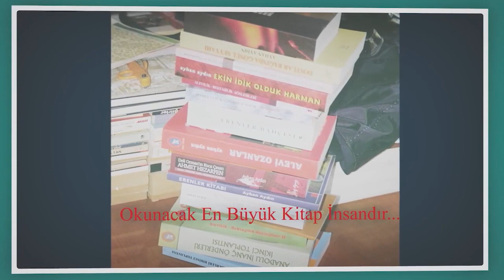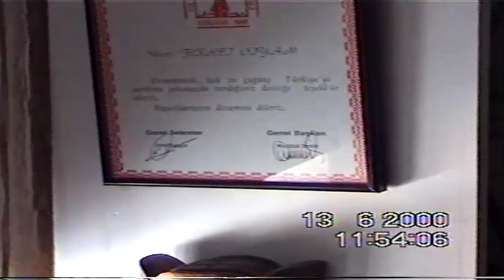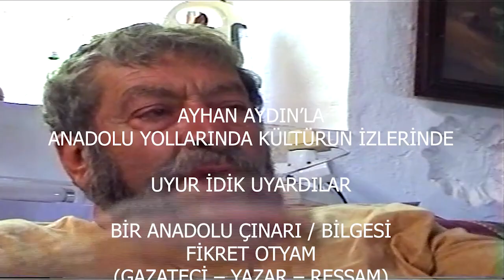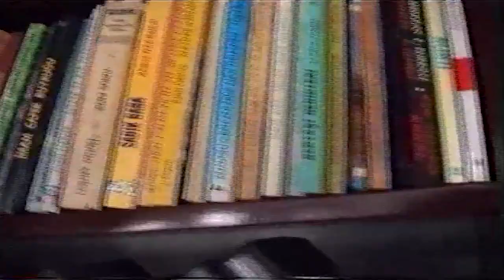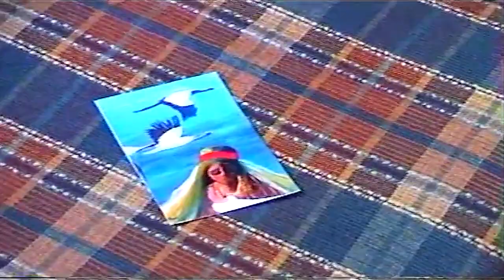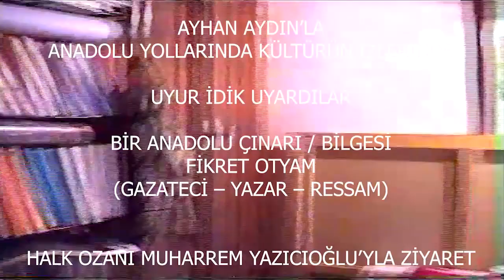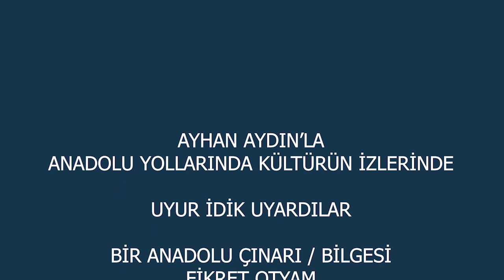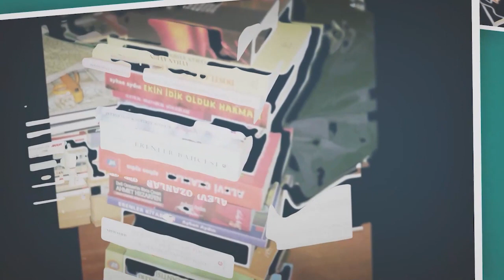FİKRET OTYAM'la Muhabbet, Antalya - Gazipaşa, 2000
Büyük değerimiz Fikret Otyam çok sevdiğim, meslekte örnek aldığım bir önemli gazetecimiz, ressamımız, yazarımız.
Ona büyük bir hayranlığım vardır. Antalya'da Muharrem Yazıcıoğlu'nu ziyaret edip bir süre ona misafir olduğum 2000 yılında, birlikte Fikret Otyam'ı Alanya'daki evinde ziyaret etmiştik.
Kendisiyle yaptığım muhabbeti olduğu gibi aktarıyorum.
Muhabbetlerimle...

13 Haziran 2000

Gazi Paşa / Antalya